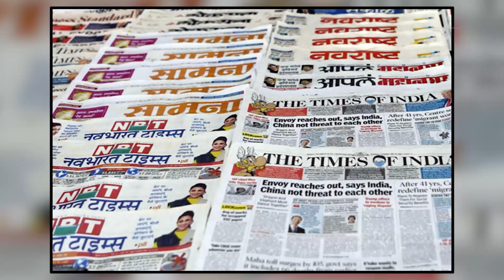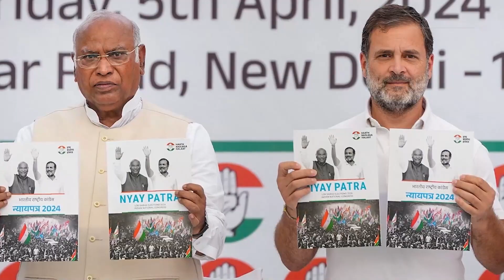न किसी Journalist पर होगा ज़ुल्म, न रहेगी कोई Godi Media, मालिक होंगे सलाखों के पीछे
To contact with us on Social Media Channels
Pls click on the links as follows:

Facebookfacebook.com/munsiftvindia
Instagraminstagram.com/munsiftvindia
Twittertwitter.com/munsiftvindia
LinkedInlinkedin.com/in/rr-munsif-tv-b1416725a